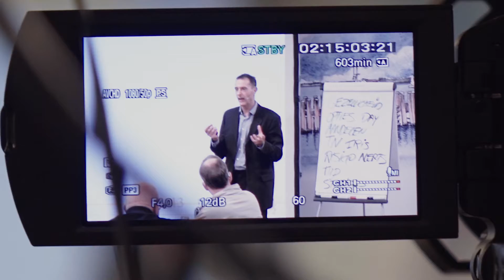Testimonials eendaagse training